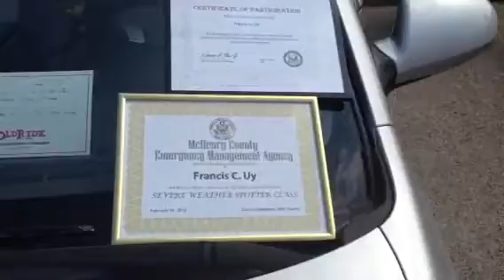Meso husky 1 at two tails car show!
This a brief video. Of my wx ride at two tails /java planet car show